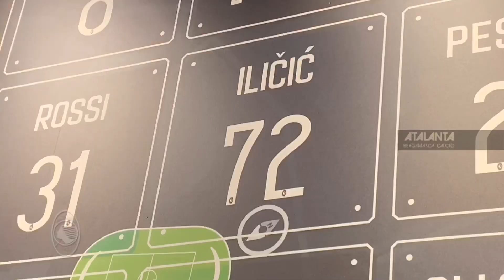Atalanta Store: special guest Josip Iličić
È stato Josip Iličić lo special guest del quattordicesimo appuntamento con i mercoledì all'Atalanta Store: un'occasione unica per i tifosi atalantini di incontrare il "professore" nerazzurro.